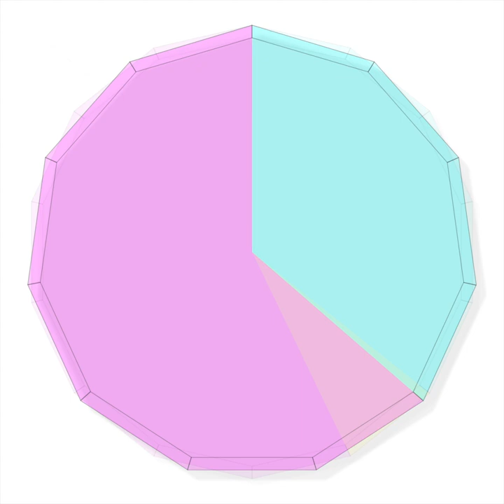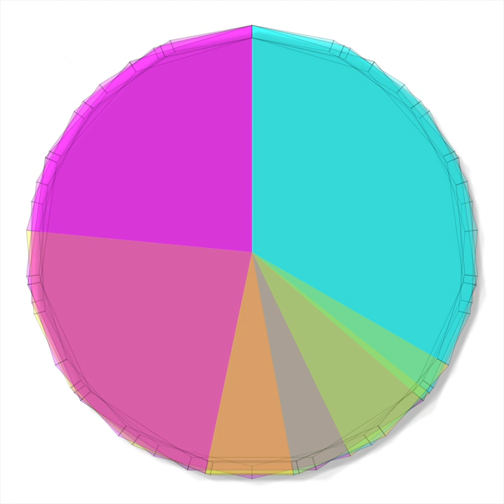Ambience Vol 5b: Breathing Exercises For An Injury [Album Stream]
Released November 16, 2020.

00:00 Four In, Seven Out
07:22 Five In, One Hold, Eight Out
13:11 Eight In, Five Hold, Four Out
18:59 Five In, Three Hold, Seven Out

Created without the use of guitars as my hand is injured. Tinges of Krautrock, Ambience and Prog.

Clarinets, synthesisers, accordions, voices. Some carefully placed, others less so.

All meters are based off of breathing exercises with odd counts. Feel free to breathe with it, or dance!

Written and Recorded by Luke Menniss over the course of two weeks in October 2020.